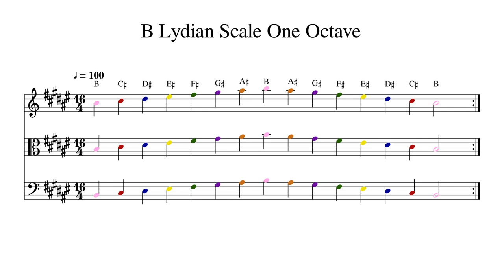B Lydian Scale One Octave at 100bpm Backing Track Color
Play or sing along. This track features double bass, cello, viola and violin playing B Lydian Scale One Octave at 100bpm. Sheet music is provided on G treble clef, C alto clef and F bass clef.